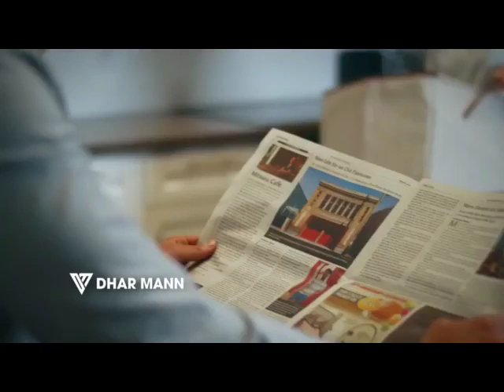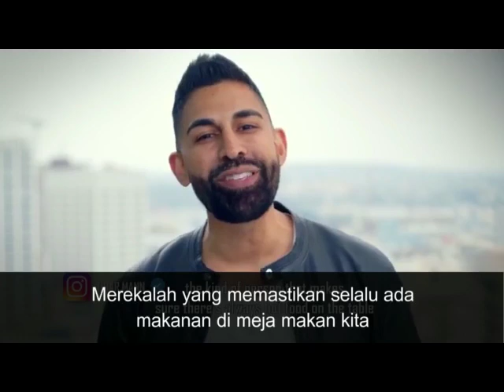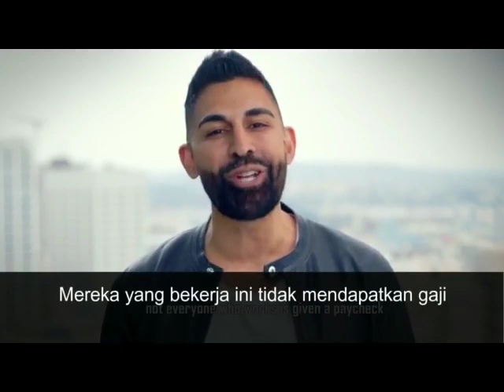Did you appreciate your wife?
Video from Nizam Haji Zan